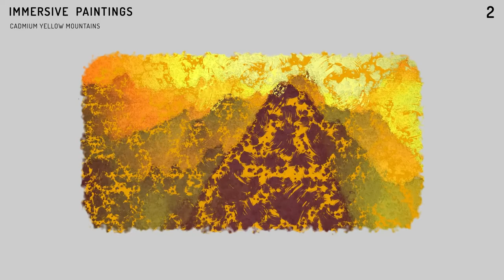Cadmium Yellow Mountains | Immersive Paintings 2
Gigoia Waves (a Gigoia Studios division) presents an original Album featuring 10 soundtracks. Each one is based on a set of oil paint colors, describing a dominant hue for a scene.

Contemporary instrumental music composed by Carlos Monteiro (Gigoia Studios Co-founder), for: Strings, flutes, harps, synth, percurssions, electric piano, woods and choir.

This video animation uses abstract and semi-abstract ink simulations, created using 3d, coding and image processing.

* The use of videos /games / soundtracks belonging to Gigoia Studios are for personal entertainment only and can not be marketed, altered, resold or used for other purposes without prior authorization from Gigoia Studios. Gigoia Studios videos and musics are under YouTube Standard License.
Monteiro, Carlos. "Cadmium Yellow Mountains". Immersive Paintings 2.Gigoia Studios, 2022.